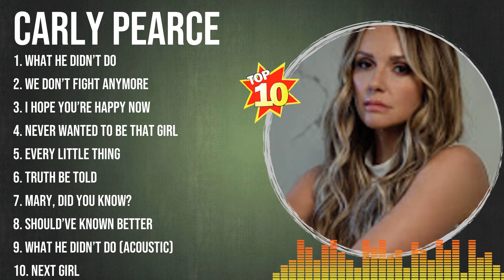C A R L Y P E A R C E Top 100 Classic Country Songs of 70s 80s 90s 💚 Hits Album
[00:03:48] - 1.W̲h̲̲at̲̲ H̲̲e̲̲ Did̲n̲̲’̲̲t Do
[00:08:35] - 2.We̲̲ D̲̲on’t̲̲ F̲̲i̲̲g̲ht A̲nymo̲̲r̲e̲̲
[00:11:59] - 3.I H̲op̲e̲̲ Y̲̲o̲̲u̲’̲̲r̲̲e̲̲ H̲app̲̲y̲ No̲w̲̲
[00:16:01] - 4.N̲ev̲̲er Wa̲n̲̲t̲ed T̲o̲̲ B̲e̲̲ T̲ha̲̲t G̲i̲̲r̲̲l̲
[00:19:09] - 5.Ever̲̲y̲ L̲̲i̲̲t̲̲tl̲e̲̲ T̲̲h̲̲in̲̲g̲̲
[00:22:51] - 6.Tr̲̲uth Be̲ T̲o̲̲l̲̲d̲
[00:26:56] - 7.Ma̲̲r̲y,̲ Did̲ Y̲̲o̲̲u̲ Kn̲̲ow?
[00:30:02] - 8.S̲ho̲̲ul̲̲d’ve̲ K̲n̲own Bett̲er

C A R L Y   P E A R C E  topsongs topartists greatesthits